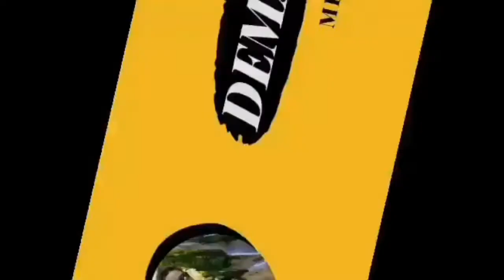SANGYUP MUKBANG | demacmixtv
ENJOY WATCHING AND KEEPSAFE TO ALL..demac mixtv